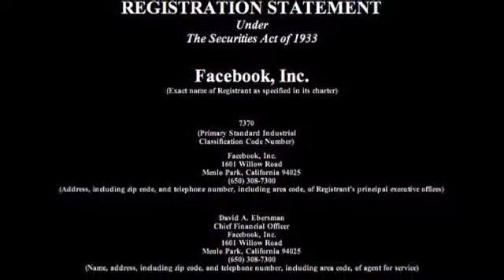Who owns Facebook?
CNNMoney looks at the people who make up the biggest investors in Facebook.